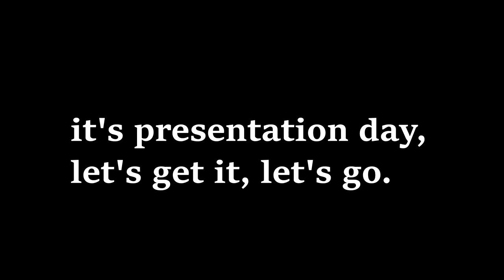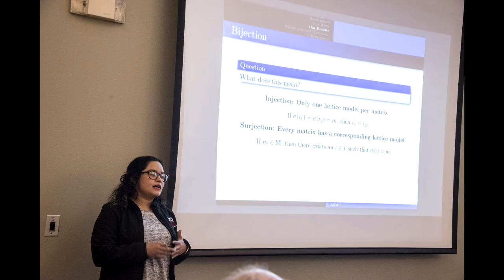McNair Conference 2019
Your aspiring Hmong-American astrophysicist going on a trip, on a rocket ship, well... no, a plane. Here's my first vlog for this channel. We flew to New Mexico to present at the University of Mexico --- thanks to the McNair scholars program for funding us.